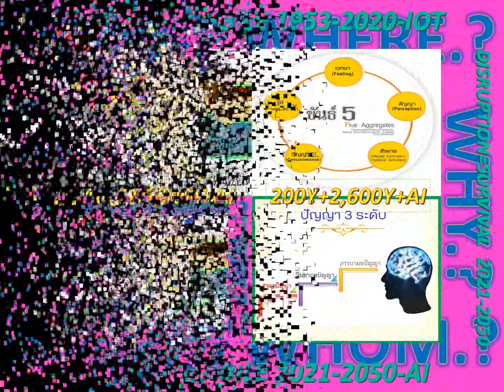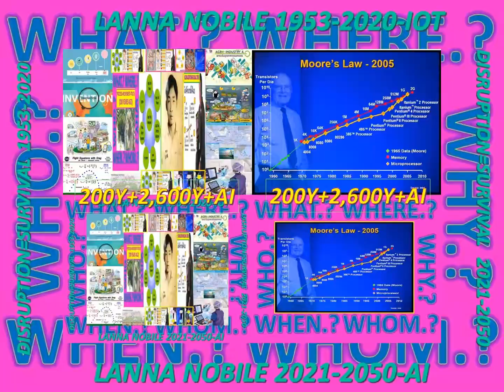LANNA#MINDFULNESS_NATURALLAW#REUNION_ISLANDI_BUDDHISM_HARD_POWER#MON_PARK_THAILANDS_AI#UNTIMATETRUTH